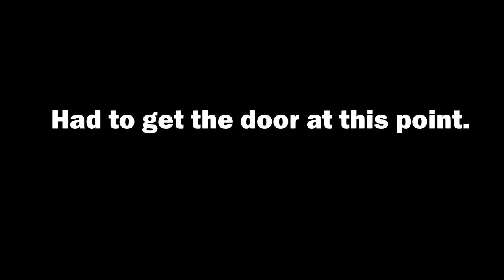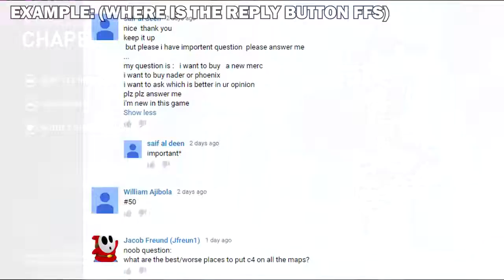Dirty Bomb | Someone is Level 77?? Late Night Gaming with Skyhammer! (Trainyard)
►Tonight in Late Night Dirty Bomb I play some Stopwatch with Skyhammer on Trainyard! I hope you guys enjoy!

Diviners "Tropic Love"
Provided by NCS